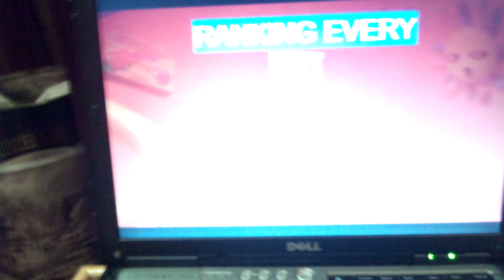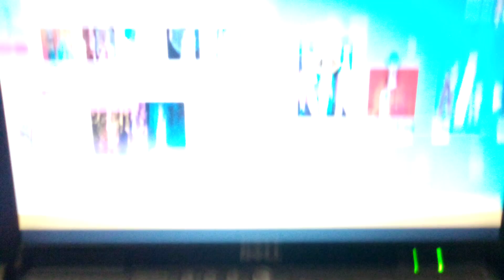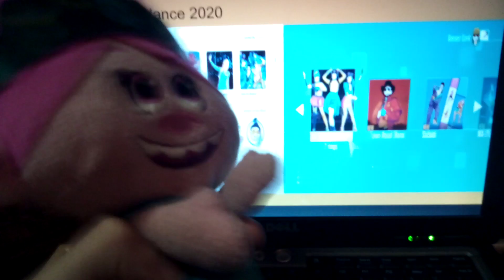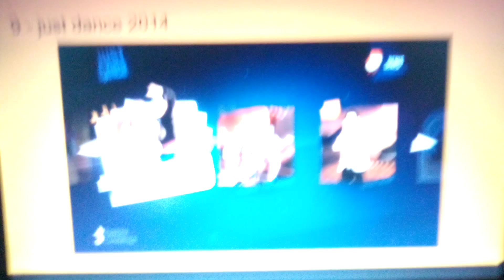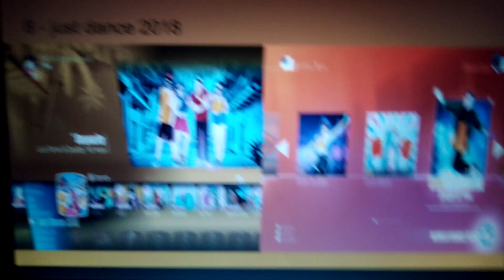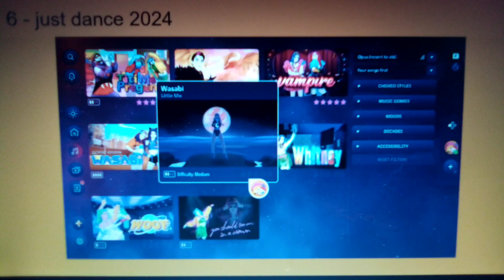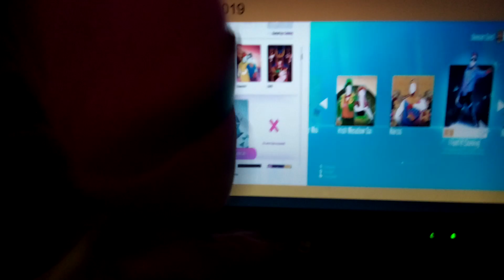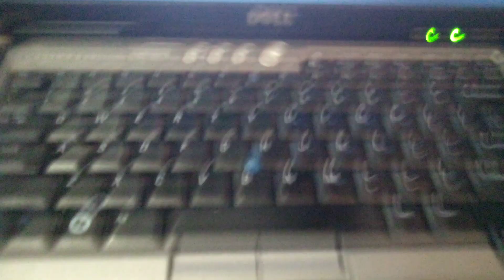Ranking Every Just Dance Game Ever (2024 Edition)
JB Ranks Every Just Dance Game Ever Once Again!